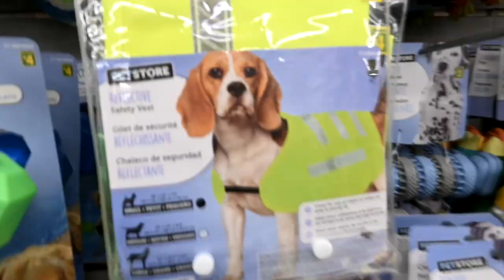Can Our Foal Recognize The Colour Of Her Own Feed Pan?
DaybyDayVlogs
110 North Front Street - A3,
Suite #213
Belleville, Ontario, K8P 0A6
Canada